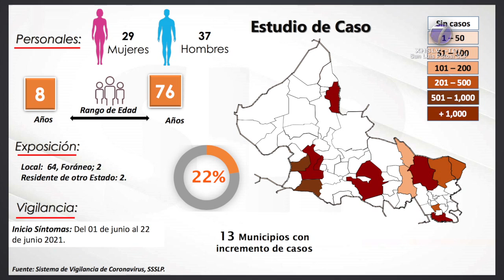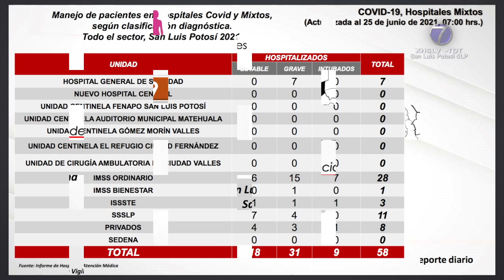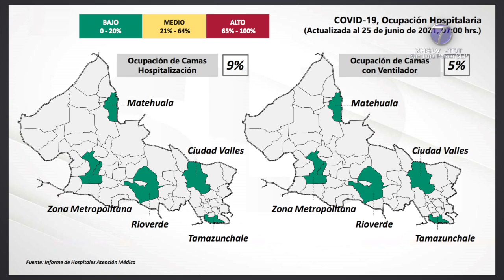Continúa repunte de nuevos casos de Covid-19 en SLP.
• Autoridades confirman 66 contagios en 13 municipios del estado.

SLP.- El Comité Estatal para la Seguridad en la Salud de San Luis Potosí, confirmó 66 casos nuevos de Covid-19 para un total de 65 mil 092; además se dio a conocer la defunción de 4 personas para un acumulado de 5 mil 641.

Los nuevos positivos corresponden a un grupo de 29 mujeres y 37 hombres de entre 8 y 76 años de edad, la mayoría adquirió la enfermedad de manera local en 13 de los 58 municipios del estado, así lo informó el director de salud pública, Fernando Hernández Maldonado.

Los casos identificados se concentraron en la jurisdicción número 1 con 38 casos en la capital potosina y cuatro en Soledad de Graciano Sánchez; también se identificaron dos casos más en Matehuala de la región 2; también se presentaron tres casos en la zona 3: uno en Mexquitic y dos de Villa de Reyes.

En la región número 4 se suma un solo caso en Rioverde, mientras que un total de 12 contagios se dieron en la región 5: tres de Ciudad Valles, cuatro de Ebano, uno de Tamasopo, tres de Tamuín y uno de El Naranjo; además de cuatro casos en la zona 6: tres de Tamazunchale y uno de Axtla; en la 7 no se presentaron casos pero si dos de carácter foráneo.

Las defunciones corresponden a dos mujeres y dos hombres de entre 35 y 89 años de edad: tres de ellos eran residentes de San Luis Potosí y uno de Salinas, tres eran de edad avanzada y uno no contaba con factores de riesgo.

En resumen, se han estudiado a 186 mil 815 potosinas y potosinos que han sido identificados como posibles casos de Covid-19, de las cuales se han descartado a 121 mil 133 personas, mientras que 590 permanecen a la espera de sus resultados.